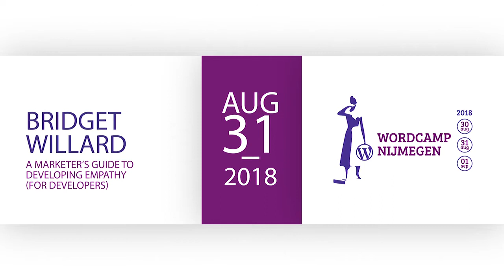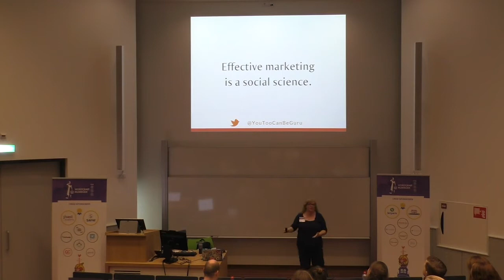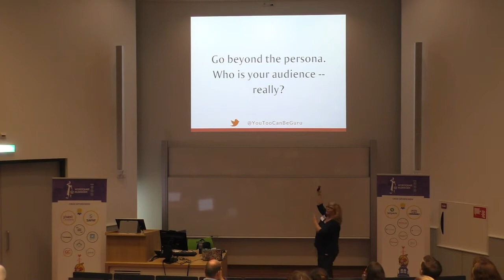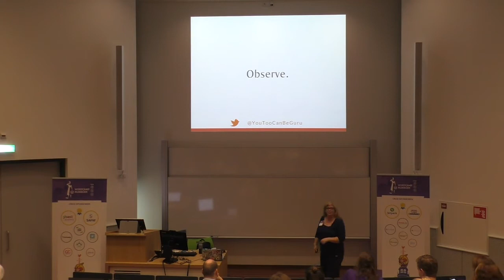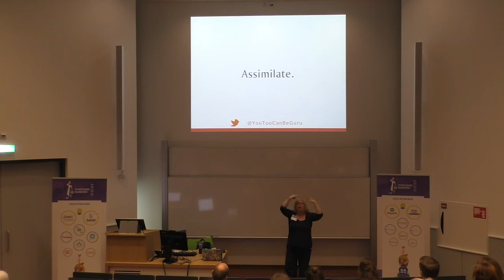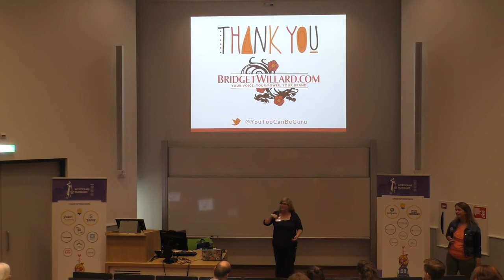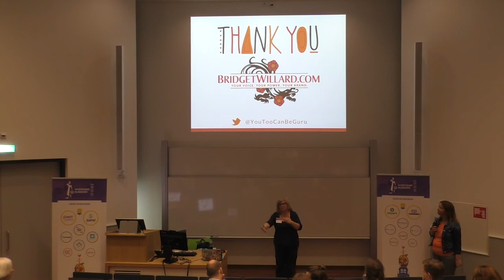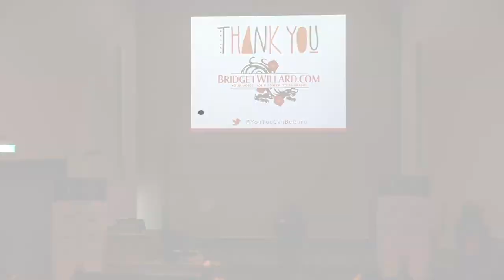A Marketer’s Guide to Developing Empathy (for Developers)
In the WordPress Community, we talk about community frequently. We know how to build a community with WordPress, but what about building community with our own clients? Retaining clients and parting ways with clients requires grace. This type of relationship maintenance is an important thing to learn for introverts and applies to new businesses to veterans.

Marketing is an art and a science — "soft skills" for the win!

Highlights

00:14:50 You don't know your audience if you don't interact with them.
00:16:17 Social observation affirms and corrects personas.
00:18:11 Respect doesn't happen unless you establish a relationship.